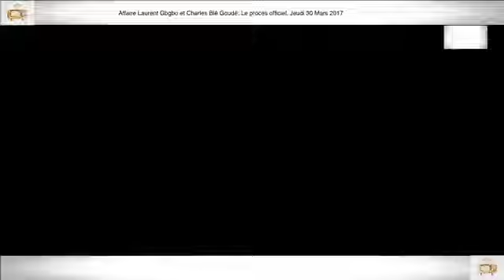30 Mars 2017 6ÈME PARTIE PROCÈS Gbagbo et Blé Goudé, Guiai Bi point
30 Mars 2017 6ÈME PARTIE PROCÈS Gbagbo et Blé Goudé, Guiai Bi point